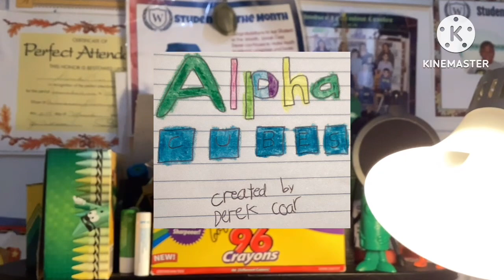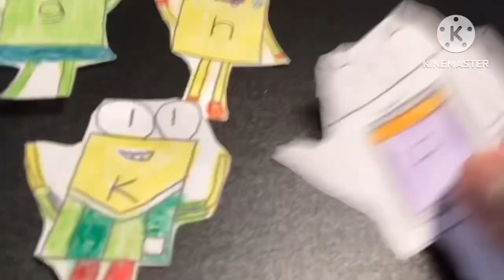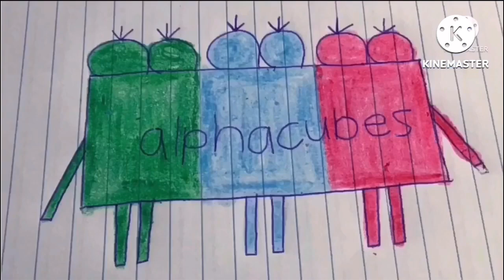Alphacubes S4 E14: Knight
Episode Plot: Magic K sings a song about how he can be silent in many different words, even when he’s with Magic E by his side or not.